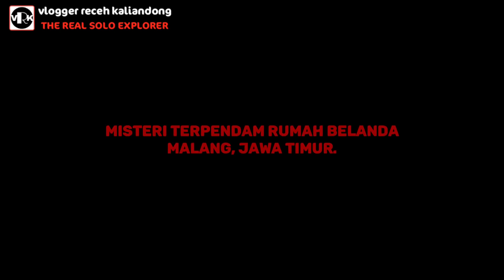SATU KAMAR DILARANG DITEMPATI SEJAK RUMAH DIBANGUN !!